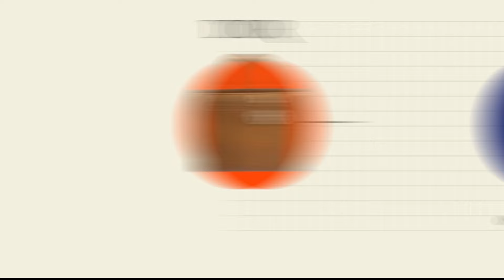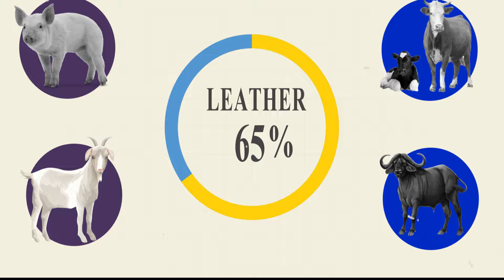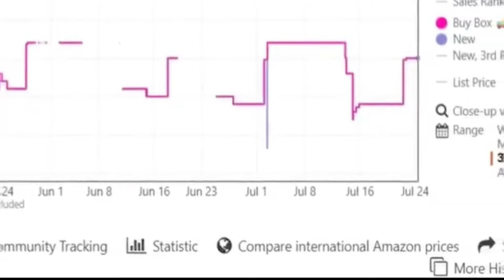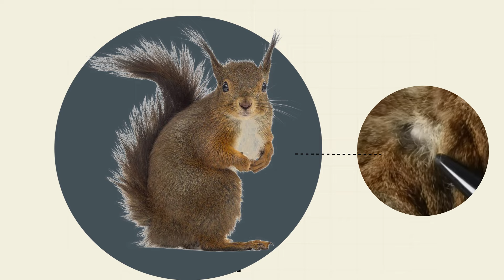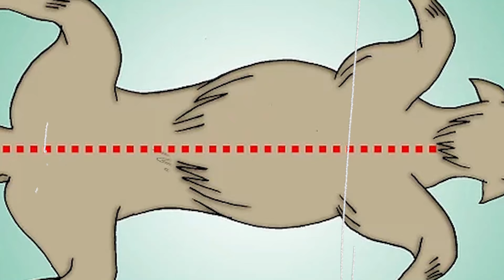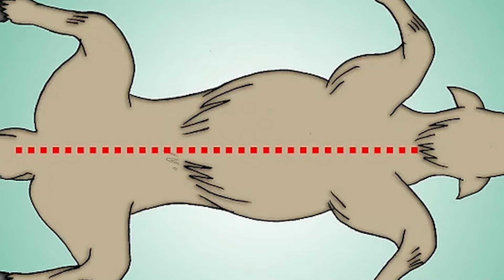ಈ ಶೋಕಿ ಜನರ ಲೋಕದಲ್ಲಿ ಏನೆಲ್ಲ ನೆಡೆಯುತ್ತಿದೆ ಗೊತ್ತಾ ಇದು ನೀವರಿಯದ ಚರ್ಮದ ಜಗತ್ತು luxury life Reality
Srm loot deals, will provide you the Best Online Shopping Deals, Offers, Discounts & Loots🔥